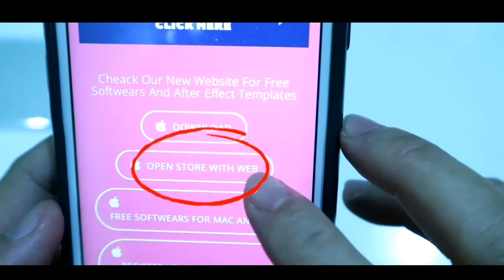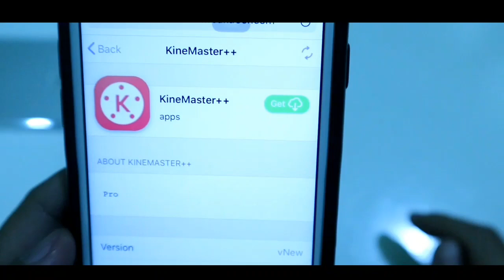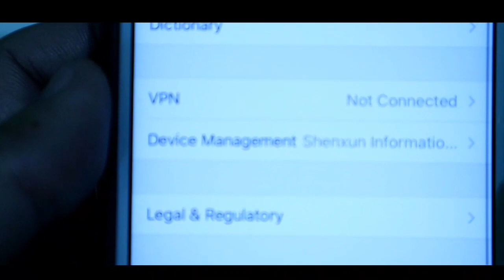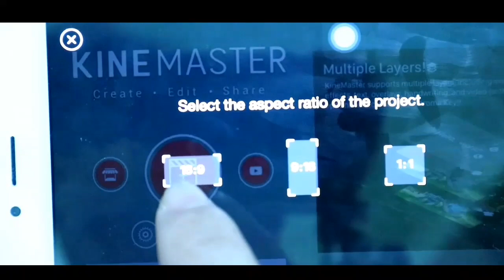PAANO TANGGALIN ANG WATERMARK SA KINEMASTER GAMIT ANG IOS-IPHONE 2020?